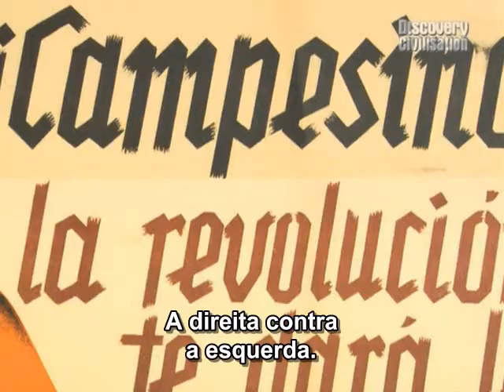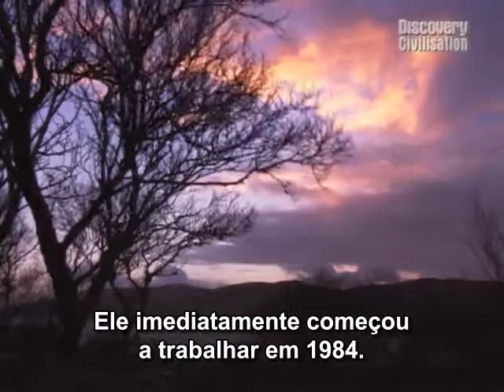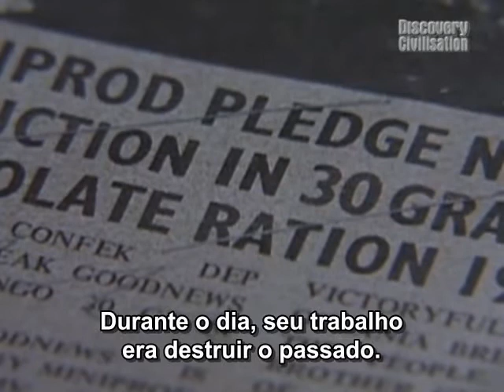Grandes Livros 1984 - Parte 2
A obra 1984 de George Orwell é sem dúvida o mais extraordinário e terrível romance político de todo o século XX. O livro escrito em 1948 e publicado em 1949 tornou-se uma das reflexões mais profundas do moderno fenômeno do totalitarismo na literatura.
No mundo futuro, antecipado pelo livro, após uma guerra nuclear, três grandes superpotências travam uma guerra sem fim pela supremacia. São sociedades totalitárias dominadas por um partido único que controlam suas sociedades em todos os níveis.
Os termos do livro como duplipensar, expressões como o Grande Irmão, o idioma Novilíngua, o adjetivo Orwelliano, e até os lemas do Partido - "Guerra é paz"; "Liberdade é escravidão"; "Ignorância é força" -  tornaram-se patrimônios do nosso imaginário cultural graças a este livro.
  Embora o tema da perda da privacidade -- bastante atual nos dias de hoje - seja um dos mais explorados pelo livro, gostaria de explorar, para não me estender muito, um dos sentidos do adjetivo Orwelliano. Dentre outros sentidos, este adjetivo pode significar uma manipulação ou controle de informação por parte do governo para controlar, pacificar e até subjugar toda uma população.
Em um país como o nosso, em que há uma concentração brutal de veículos de informação em poucas mãos e, em que se pratica um jornalismo bastante irresponsável, de baixo nível e que se comporta como um partido político, gostaria muito que este episódio da Discovery Channel servisse para uma profunda reflexão acerca do papel dessa mídia. Ainda persistem tentativas de censura promovidas pelo mainstream midiático tupiniquim. Inverdades, distorções e pensamento único continuam sendo promovidas em nome do tal deus "mercado". Daí a relevância de um encontro com 1984 em pleno 2011. A obra 1984 é também uma defesa comovente da liberdade de expressão. Nas palavras de Winston Smith, principal personagem do livro: "Liberdade é a liberdade de escrever que dois e dois são quatro."

Em tempo: esta versão está sem dois pequenos trechos cuja falta, ao meu ver, em nada atrapalha o entendimento do documentário. No site Rainbow Documentários há uma versão integral do documentário que está dublada e legendada. Esta versão é diferente da que eu legendei e contém pequenos erros que corrigi. A vantagem da versão em inglês com legendas é que se pode comparar o que está sendo dito com a legenda e corrigir os eventuais erros. Já versão dublada não permite este tipo de confronto e correção.